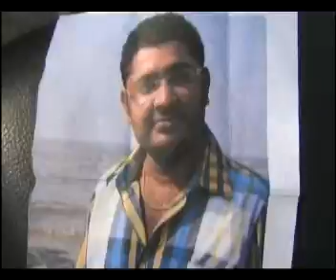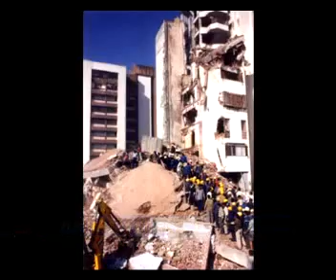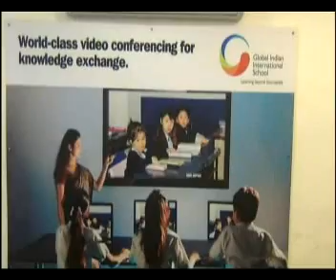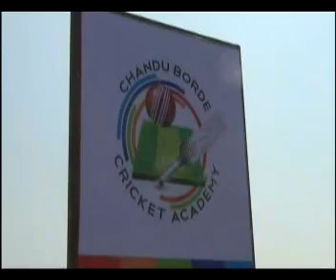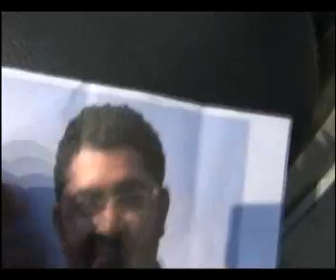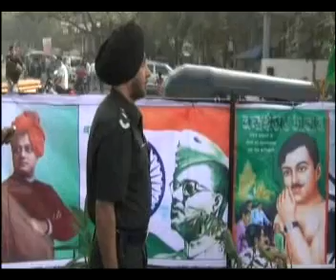HIND TV NEWS 26-01--2013 9PM